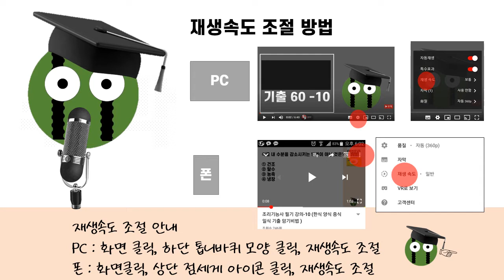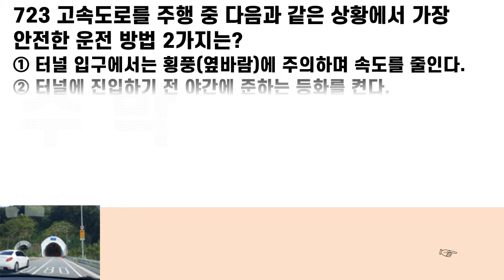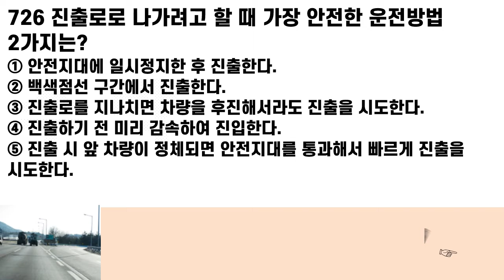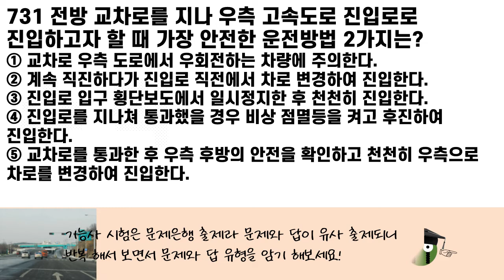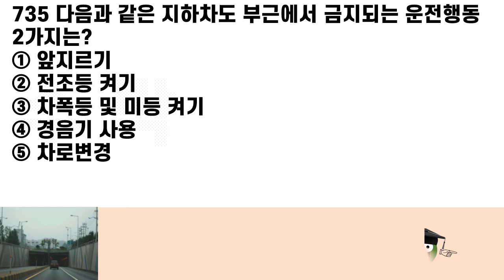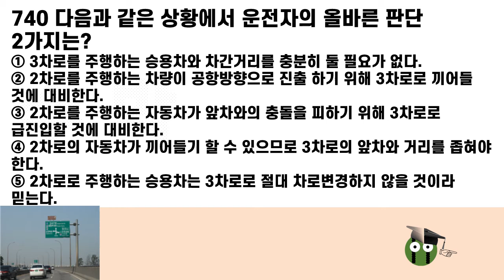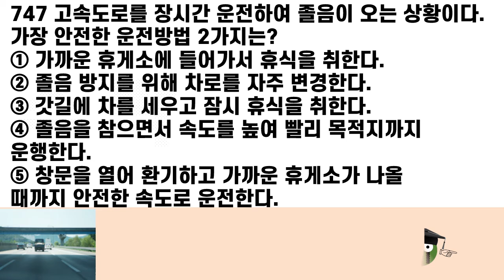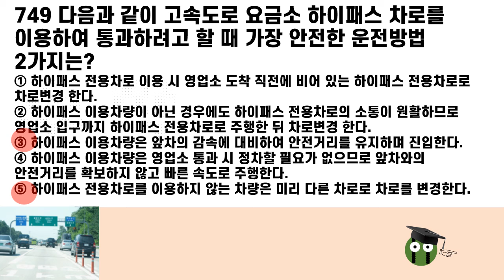운전면허 필기시험 문답암기 1종보통 1종대형 2종보통 대형 특수 초단기 학과시험 합격 721-750